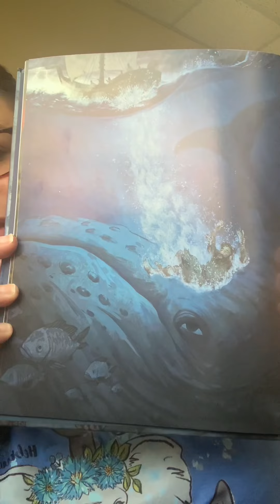Day 18 of Advent Stories with HUMC Kids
Book written by Laura Richie
Illustrated by Ian Dale